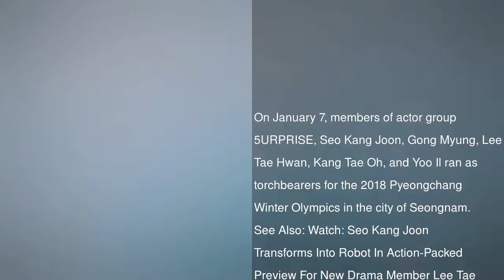Lee Tae Hwan Shares Photos Of 5URPRISE As Torchbearers For 2018 Pyeongchang Olympics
On January 7, members of actor group 5URPRISE, Seo Kang Joon, Gong Myung, Lee Tae Hwan, Kang Tae Oh, and Yoo Il ran as torchbearers for the 2018 Pyeongchang Winter Olympics in the city of Seongnam.